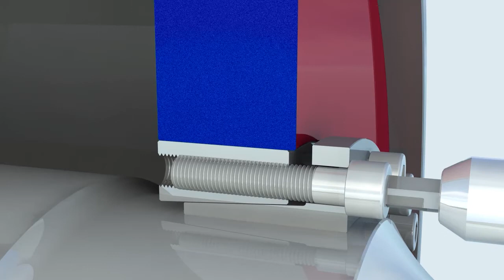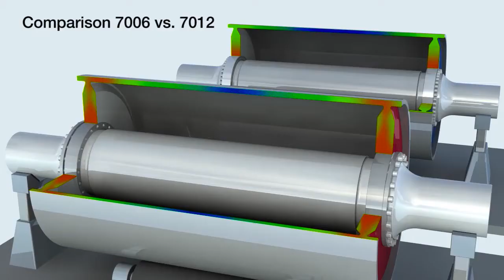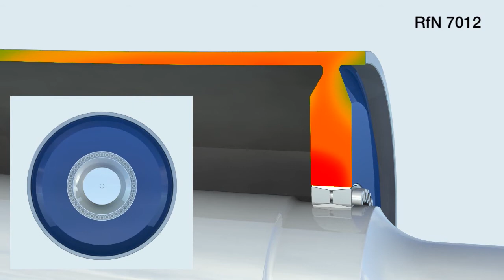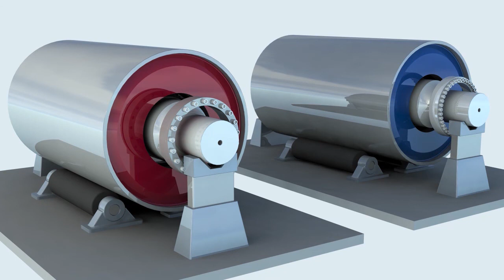Anéis de Fixação Ringfeder RfN 7006 x RfN 7012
Anéis de fixação são excelentes opções para eliminar chavetas, eixos ranhurados ou fixações
por interferência mecânica. No caso do vídeo, os anéis são aplicados em tambores de transportadores de correia.
Aplicações: fixação eixo-cubo de rodas dentadas, alavancas, roldanas, mecanismos de deslizamento na engrenagem, etc.
Amplo estoque disponível na Henfel para o mercado Sul-americano.